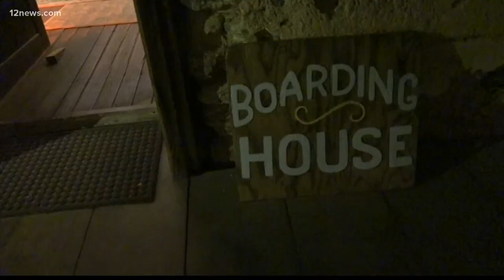Speaking to 'spirits and ghosts' at Vulture City's paranormal convention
ParaCon II will be hosted in the Arizona ghost town from Oct. 8 through Oct. 10. Here's how the town's paranormal allure entertains many.